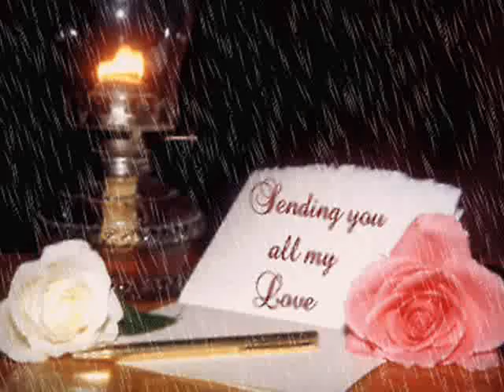Zmienilas mój swiat